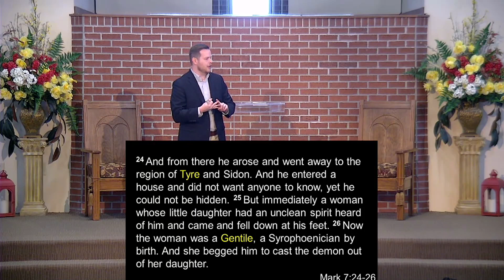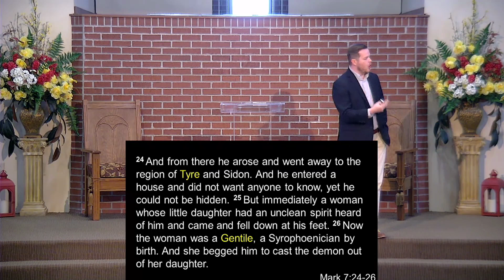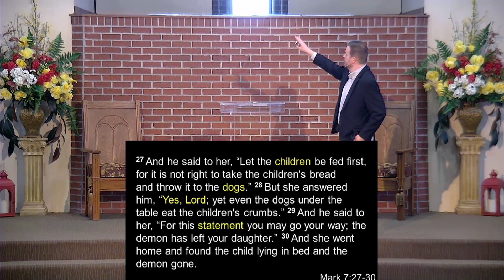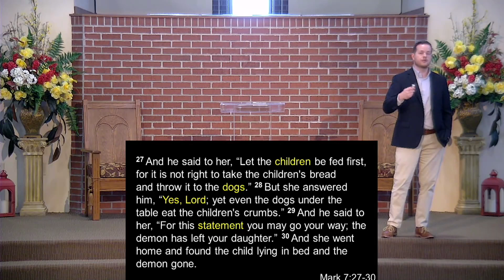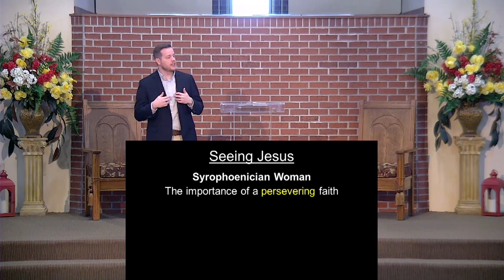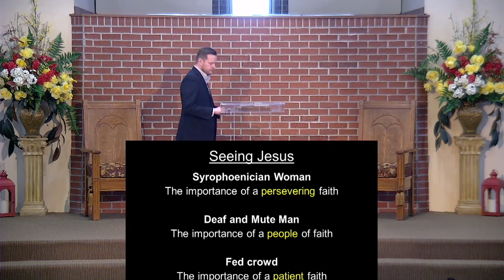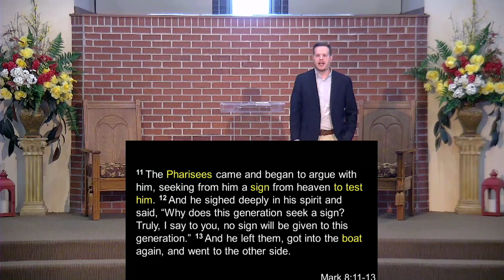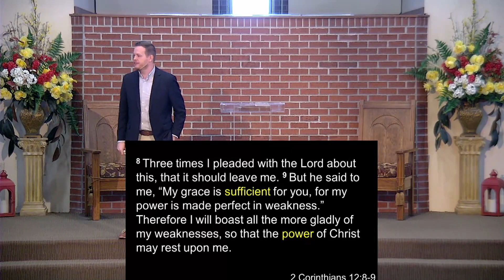Seeing Jesus - Mark 7:24-8:13 - Justin Smith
This sermon is taught by Justin Smith at the Hartselle Church of Christ